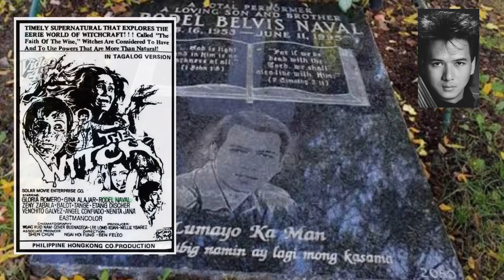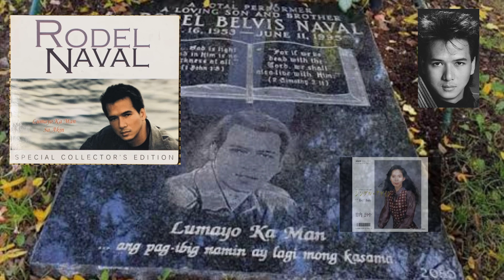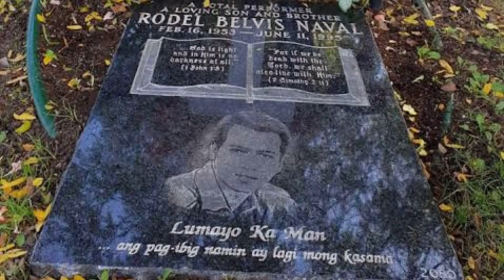Gravetour of the Famous E24🇬🇧 | Rodel Naval | Toronto ON Pine Hill Cemetery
Welcome to Graveyard Pinoy TV, where we set out to remember and celebrate the lives of those who lived to entertain us, by visiting their graves and final resting places. In this video we searched and found the grave of RodelNaval a support actor during 1970s movies and best remembered in this triple platinum album LumayoKaManSaAkin​. (Due to travel restrictions, we did only perform virtual tour and thanks to Thulo Bhai and Muni Muni YT channels for the video)

In the upcoming episodes, we will start to post our video of grave tour of departed Philippine presidents and also please watch for our next post about our visit of La Loma Cemetery and Malabon Municipal Cemetery.